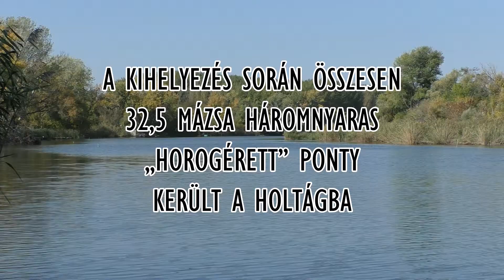Őszi haltelepítés Fegyverneken .)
Videó-összeállítás a 2020. október 19-én és 20-án lezajlott haltelepítésről, mely során összesen 32,5 mázsa háromnyaras ponty került az Alsóréti Holt-Tisza tóegységeibe.